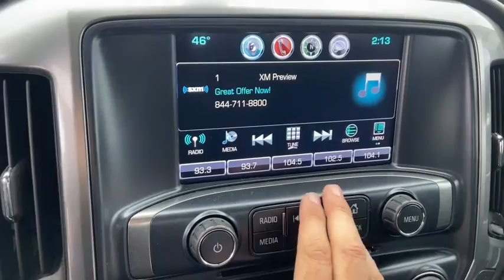2018 Chevrolet Silverado_1500 Saginaw, Midland, Bay City, Freeland, Shields MI JZ115040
Black Used 2018 Chevrolet Silverado_1500 available in Saginaw, Michigan at Serra Saginaw. Servicing the Midland, Bay City, Freeland, Shields, MI area.

Serra Saginaw
4200 Bay Rd

Certified. CARFAX One-Owner. Clean CARFAX. Priced below KBB Fair Purchase Price!brChevrolet Certified Pre-Owned Details:brbr  * Powertrain Limited Warranty: 72 Month/100000 Mile (whichever comes first) from original in-service datebr  * Warranty Deductible: $0br  * Limited Warranty: 12 Month/12000 Mile (whichever comes first) from certified purchase datebr  * Transferable Warrantybr  * Vehicle Historybr  * 24 months/24000 miles (whichever comes first) CPO Scheduled Maintenance Plan and 3 days/150 miles (whichever comes first) Vehicle Exchange Programbr  * Roadside Assistancebr  * 172 Point InspectionbrbrbrOur experienced sales staff is eager to share its knowledge and enthusiasm with you. Prices for new Chevrolet vehicles are based GM Employee pricing eligibility. You can also request more information about a vehicle by calling or texting us at .brbrBlack 2018 Chevrolet Silverado 1500 LT LT2 4D Double Cab V8 6-Speed Automatic Electronic with Overdrive 4WDbrbrAwards:br * 2018 KBB.com 10 Most Awarded BrandsbrbrSerra Saginaw Automotive in Saginaw MI is where drivers from the Saginaw Midland & Bay City areas go for their new and used vehicle. We offer nothing but the best to used car drivers in Saginaw Midland Bay City and Birch Run Flint Lansing Mt. Pleasant West Branch Caro & surrounding areas in MI. Tax title license and dealer documentation fee of $220 are additional. See dealer for complete details.
All Star Edition|Preferred Equipment Group 2LT|6 Speaker Audio System|6 Speakers|AM/FM radio: SiriusXM|CD player|HD Radio|Premium audio system: Chevrolet MyLink|Radio data system|Radio: AM/FM 8 Diagonal Color Touch Screen|Single Slot CD/MP3 Player|SiriusXM Satellite Radio|Steering Wheel Audio Controls|Air Conditioning|Dual-Zone Automatic Climate Control|Electric Rear-Window Defogger|110-Volt AC Power Outlet|Bluetooth For Phone|Power steering|Power windows|Power Windows w/Driver Express Up|Remote Keyless Entry|Remote keyless entry|Remote Vehicle Starter System|Steering wheel mounted audio controls|Leather Wrapped Steering Wheel w/Cruise Controls|Manual Tilt Wheel Steering Column|Manual Tilt/Telescoping Steering Column|Speed-sensing steering|Traction control|4-Wheel Disc Brakes|ABS brakes|Dual front impact airbags|Dual front side impact airbags|Front anti-roll bar|Front wheel independent suspension|Low tire pressure warning|Occupant sensing airbag|Overhead airbag|Rear Chrome Bumper|Remote Locking Tailgate|Body Color Rear Bumper w/Cornersteps|Front Body-Color Bumper|Brake assist|Electronic Stability Control|Backup Camera System|Delay-off headlights|Fully automatic headlights|High-Intensity Discharge Headlights|Panic alarm|Theft Deterrent System (Unauthorized Entry)|Cruise Control|150 Amp Alternator|Auxiliary External Transmission Oil Cooler|Black Door Handles|Black Painted Mirror Caps|Body Color Bodyside Moldings|Body-Color Door Handles|Body-Color Grille Surround|Body-Color Headlamp Bezels|Body-Color Mirror Caps|Body-Color Power Adjustable Heated Outside Mirrors|Bodyside moldings|EZ Lift & Lower Tailgate|Front & Rear Black Bowtie Emblems (LPO)|Front Chrome Bumper|Heated door mirrors|LED Cargo Box Lighting|Power door mirrors|Rear step bumper|Rear Wheelhouse Liners|Spray-On Pickup Box Bed Liner|4.2 Diagonal Color Display Driver Info Center|All-Weather Floor Liner (LPO)|Chevrolet Connected Access|Chevrolet w/4G LTE|Cloth Seat Trim|Color-Keyed Carpeting w/Rubberized Vinyl Floor Mats|Compass|Driver & Front Passenger Illuminated Vanity Mirrors|Driver door bin|Driver vanity mirror|Front reading lights|Illuminated entry|OnStar & Chevrolet Connected Services Capable|Outside temperature display|Overhead console|Passenger vanity mirror|Rear reading lights|Tachometer|Tilt steering wheel|Trip computer|Voltmeter|10-Way Power Drivers Seat Adjuster|40/20/40 Front Split Bench Seat|Heated Driver & Front Passenger Seats|Rear 60/40 Folding Bench Seat (Folds Up)|Split folding rear seat|Front Center Armrest w/Storage|Passenger door bin|Integrated Trailer Brake Controller|Alloy wheels|Wheel Locks (Set of 4) (LPO)|Wheels: 18 x 8.5 Bright Machined Aluminum|Deep-Tinted Glass|Variably intermittent wipers|3.42 Rear Axle Ratio